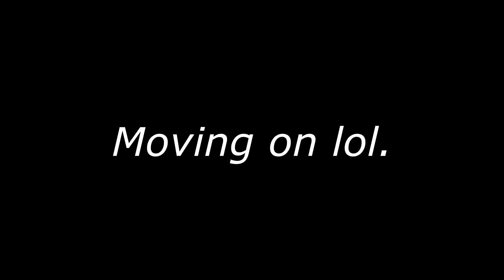Trove Tips and Tricks : Chester Eggington the Third or Animated Jug? (Which is better?)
My own personal opinion based on testing and personal preference.

Enjoy the vid and I hope you learn something!

Friend me on xbox at JonNario94

Take care and keep on hunting! ~JN